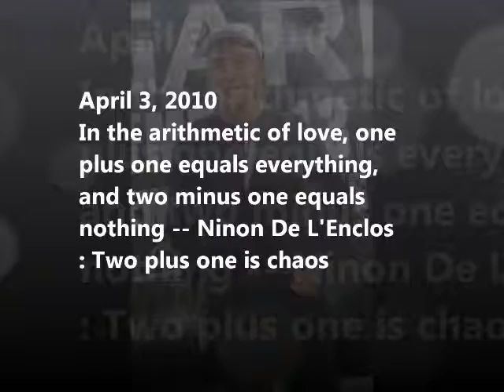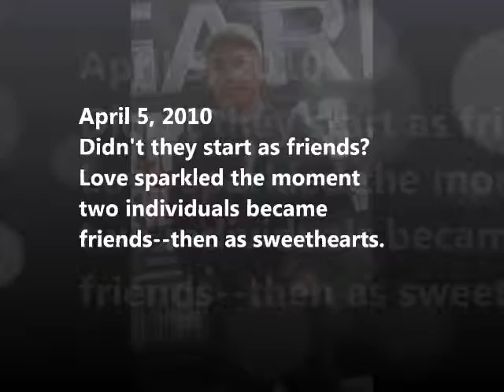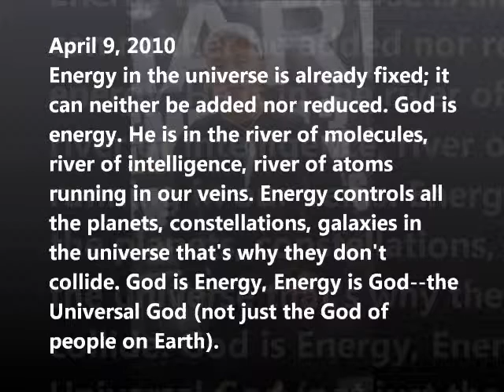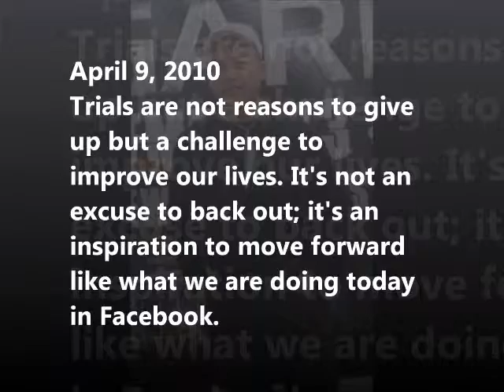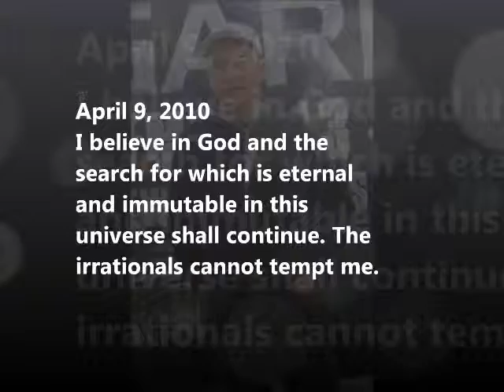WE'RE ALL ALONE - Part 50